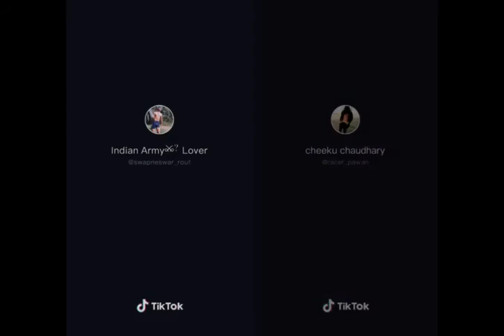Indian army tik tok vedeo